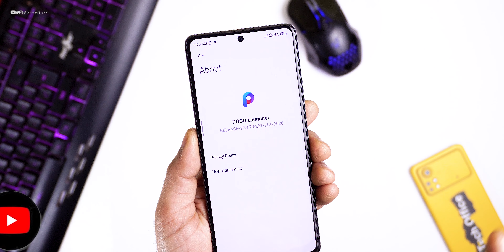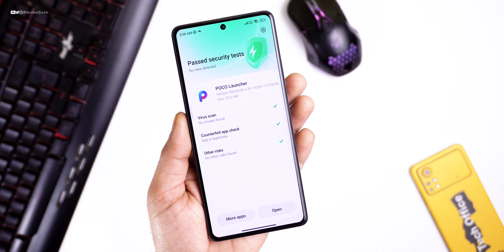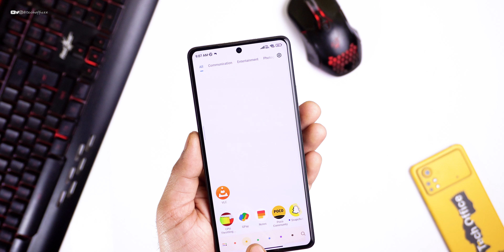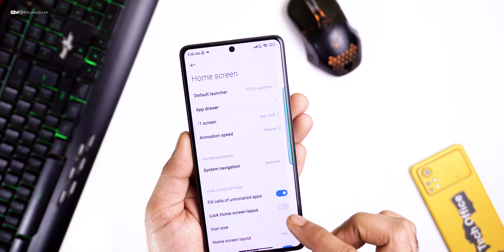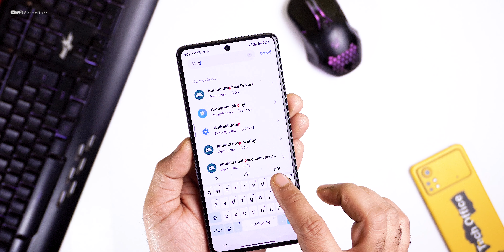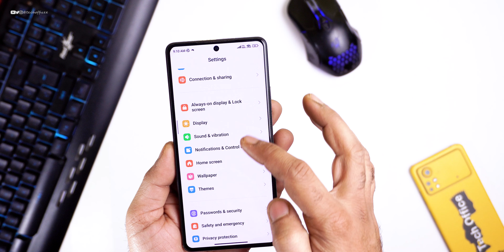New Official Poco Launcher Update, New Unlock Animation?, Poco Launcher for HyperOS ? : What's New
⚡⚡ Download Link ⚡⚡
Poco Launcher New Update

Cheers 😉